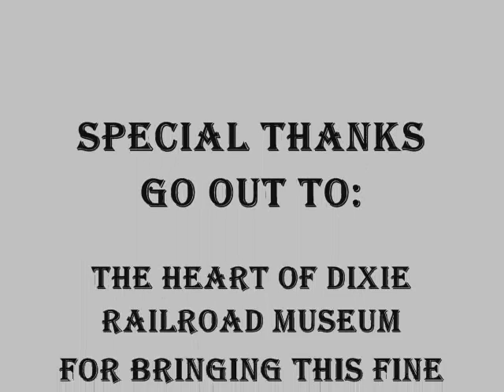Flagg Coal 75 At The Heart of Dixie Railroad Museum in Calera, Alabama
For a second weekend, the Flagg Coal 75 shows up at The Heart of Dixie Railroad Museum in Calera, AL. This is the Saturday before Mothers Day in 2009.